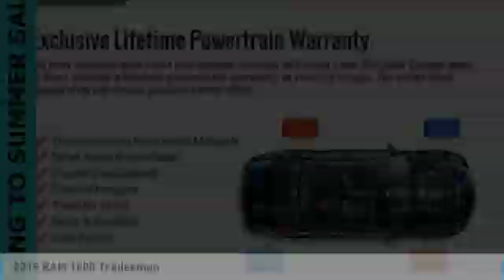2019 RAM 1500 Forest Lake MN R19800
2019 RAM 1500 Tradesman

Crystal Metallic 2019 Ram 1500 Classic 4WD 8-Speed Automatic 3.6L V6 24V VVT LIFETIME POWERTRAIN WARRANTY INCLUDED!* $2,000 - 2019 Retail Consumer Cash 74CK1. Exp. 06/03/2019